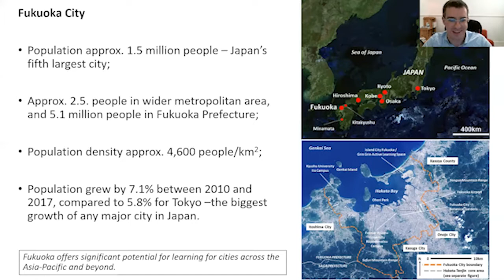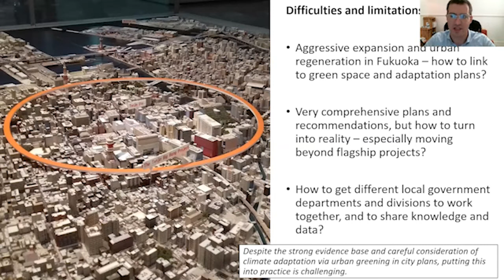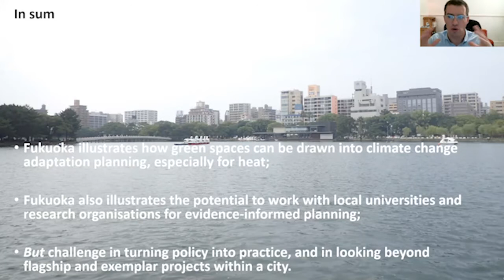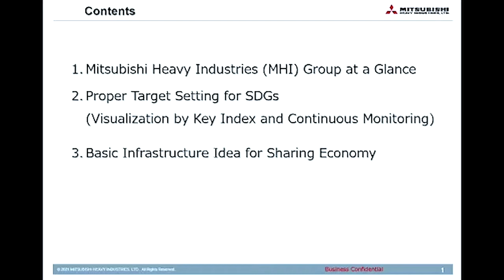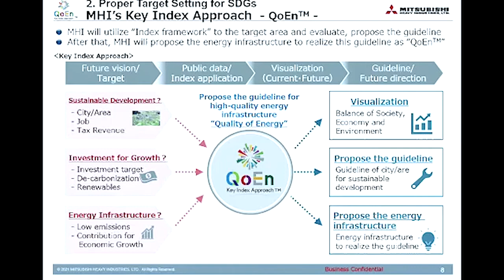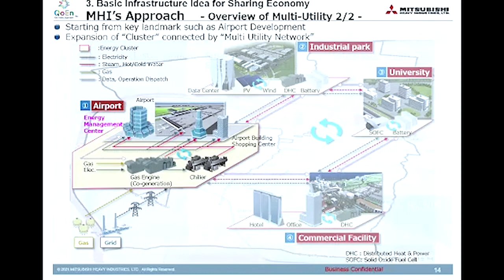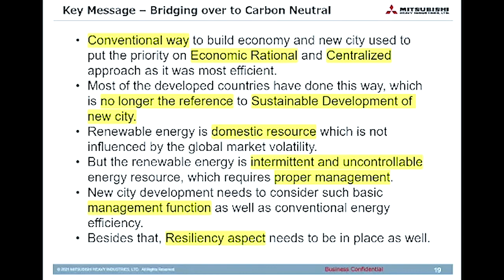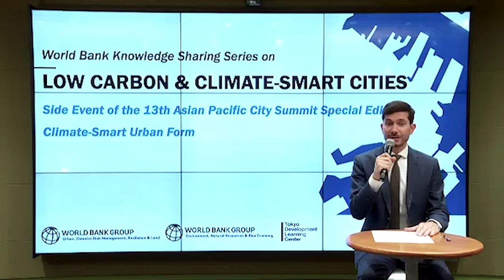World Bank Knowledge Sharing Series on Low Carbon & Climate-Smart Cities #4 (2021)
📅 Online event
World Bank Knowledge Sharing Series on Low Carbon & Climate-Smart Cities#4: Climate-Smart Urban Form (October 27, 2021)

This online event aimed to achieve the following objectives:

1. Practices and policy initiatives of urban green space from Japan
2. Participation of private sector in climate-smart urban forms: experience from Australia and applicability to cities across East Asia and Pacific (EAP).

00:00 Introduction
• Victor Mulas, Team Lead of TDLC, World Bank

02:04 Welcome Remarks
• Ming Zhang, Practice Manager, World Bank

08:56 Session 1: Fukuoka City: Urban Green Space to Adapt to Climate Change
• Speaker: Leslie Mabon, School of Engineering and Innovation, Open University, UK
• Speaker: Junya Nakamura, Director, Greenery City Planning Section, Flower & Greenery City Department, Housing & Urban Planning Bureau, Fukuoka City Government
• Moderator: Lesley Cordero, Senior Disaster Risk Management Specialist, World Bank

38:44 Session 2: Key SDG’s Index Approach (KIA) for Smart City Development: Case of Sydney, Australia
• Speaker: Yasushi Fukuizumi, Senior Exec Fellow, VP, Power Systems, Mitsubishi Heavy Industries
• Moderator: Stamatis Kotouzas, Senior Land Administration Specialist, World Bank

About World Bank Tokyo Development Learning Center (TDLC) 🌐 TDLC was launched in Tokyo in 2004 under a partnership between the Government of Japan and the World Bank. TDLC is a global one-stop knowledge hub for urban development, seeking to operationalize knowledge to maximize the development impact of World Bank projects in developing countries.